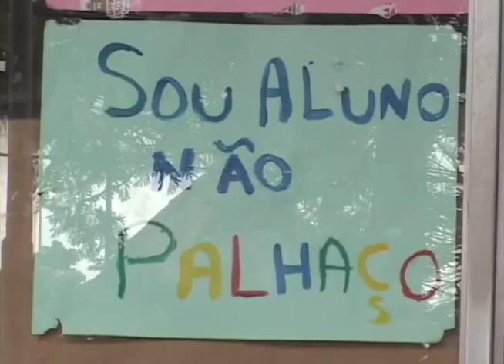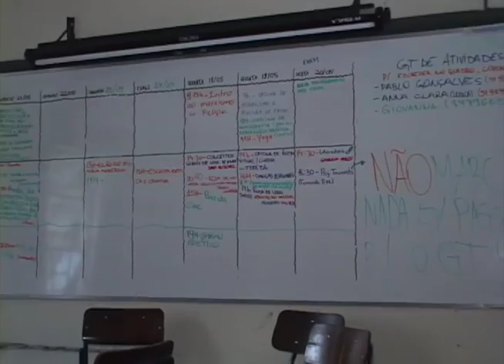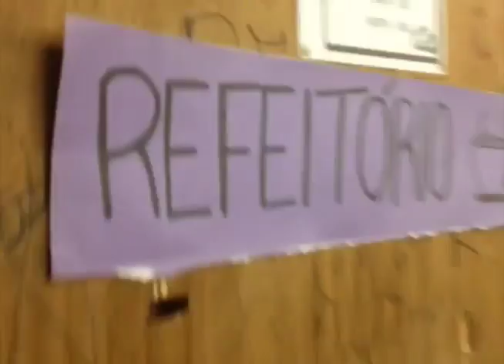Editorial J nas ocupações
Durante uma semana a equipe de vídeo do Editorial J acompanhou a organização dos alunos em cinco escolas ocupadas da capital. É o que você pode conferir nesse especial do Editorial J na TV.